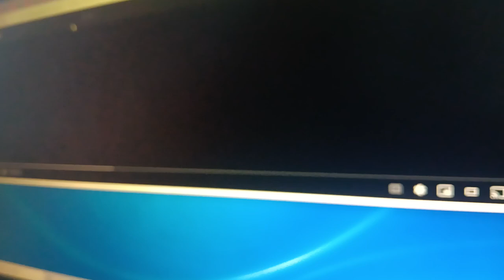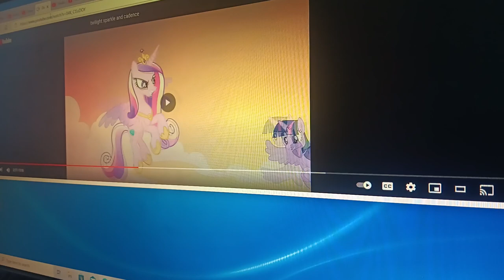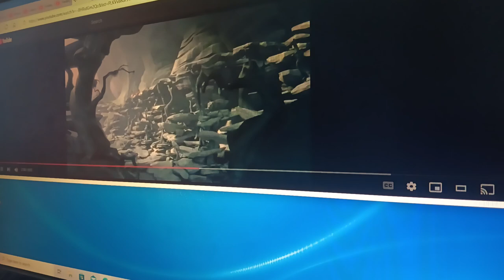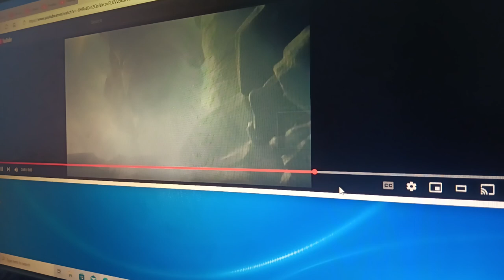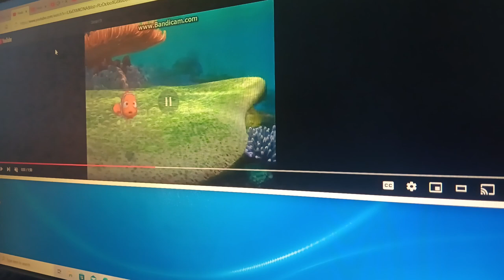Noah Age: Dawn of the Monster Trucks Part 14 - On Nemo's Trail (Version 2)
I want to make a Version, when Shining Amor said to Mater "What was that". And then Discord then said "Bowser". That's what he said.

Cast:
- Manny - Lightning McQueen with Discord and Shining Amor (Cars and MLP FSM)
- Ellie (Version 2) - Twilight Sparkle with Rainbow Dash, Pinkie Pie, Fluttershy, Applejack, Rarity, Starlight Glimmer, and Trixie Lunamoon (MLP FSM)
- Sid - Nemo (Finding Nemo)
- Diego - Doc Hudson (Cars)
- Crash and Eddie (Version 2) - Spike the Dragon with Gallus the Griffon, Smolder the Dragon, Silverstream the Hippogriff, Sandbar the Pony, Yona the Yak, and Ocallus the Changeling (MLP FSM)
- Buck Wild - Tow Mater (Cars)
- Scrat - Mike Wazowski with James P. Sullivan (Monsters, Inc.)
- Scratte - Celia Mea (Monsters, Inc.)
- Momma Dino (Version 2) - Celestia with Luna and Cadence (MLP FSM)
- Eggbert, Shelly, and Yolko as Themselves
- Rudy - Bowser (The Super Mario Bros. Movie)